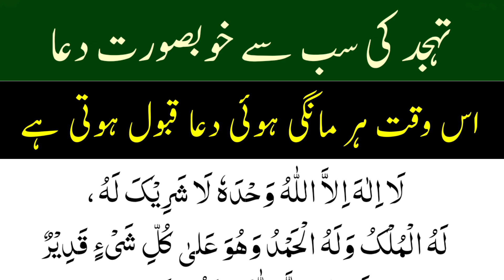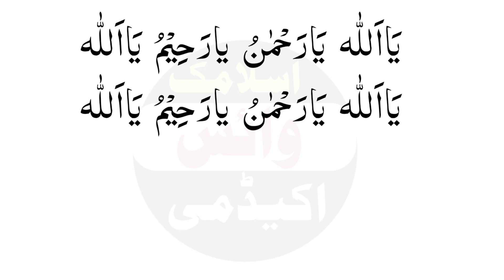Daily Dua Every Muslim | Tahajjud ki best Dua la ilaha illallah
Daily Dua Every Muslim Thanks My Allah | Tahajjud ki best Dua la ilaha illallah